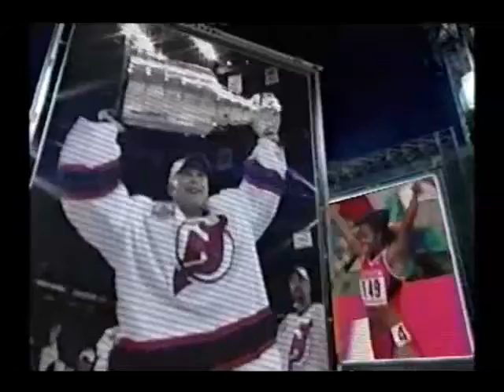2004 HNIC Stanley Cup Finals intro & bumpers #1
The intro & some bumpers to HNIC from the 2004 Stanley Cup Finals beween the Flames & Lightning presented by Ford celebrating 100 years in Canada including the F-150 for Playoff Challenge & The Headliner, Labatt Blue, Samsung for Coach's Corner with Don Cherry, Cadillac from GM & Kia for After 40 Minutes. Oh man! I was only 12 when it happened!